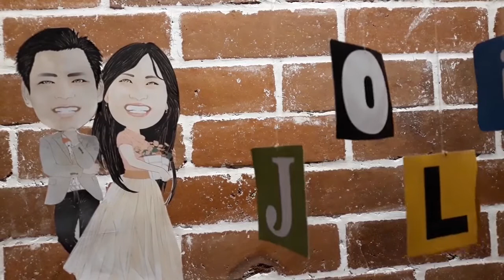PERSE ENDE 1 - 3 PSN NGADA ‼️ TOTALITAS SUPORTER PERSE ENDE MENDUKUNG TEAM LASKAR KELIMUTU ‼️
PSN Ngada berhasil menaklukkan Perse Ende dalam Laga Final Soeratin Cup 2022 yang digelar tgl 15 Agustus 2022 di Stadion Marilonga Ende. Meskipun menang jumlah pemain tetapi Perse Ende belum bisa memanfaatkan peluang tersebut untuk memenangkan pertandingan.

Seperti apa keseruan pertandingan nya ?!?

Langsung aja tonton Video nya sampai habis ya !!!